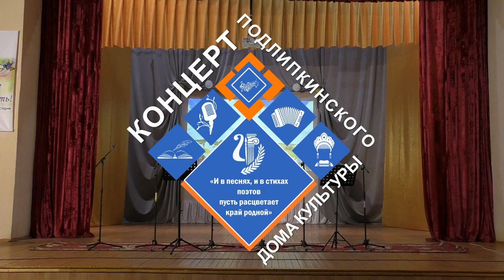Концерт Подлипкинского СДК ФСНТ 2023